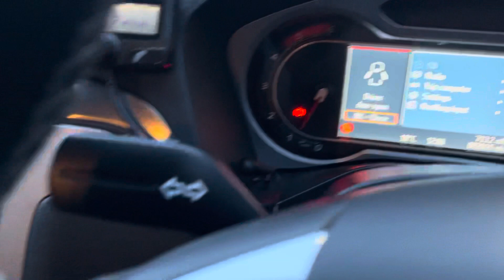WN57NGO Smax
Here at Tiley Motors we are celebrating over 25 years of business, something we are extremely proud of. We are a family run, independent and trusted used car retailer in the heart of Bristol. We have always taken pride in being nice people to do business with, proven by our 4.6 star AutoTrader dealer rating. All of our vehicles have a full service history, new MOT on arrival and a 72 point AA Approved check, providing our customers with the highest quality used cars. We have a team of in-house technicians allowing us to carry out our own mechanical preparation and remedial work. FOR YOUR PEACE OF MIND ALL OUR CARS COME WARRANTIED, HPi'ed AND MULTI POINT SERVICE CHECKED, COVERED BY THE £99.00 SALES ADMIN FEE. EXTENDED WARRANTIES AND FINANCE (including zero deposit and low credit scores) ARE ALSO AVAILABLE, PLEASE ASK FOR DETAILS. PART EXCHANGE WELCOME *** NATIONWIDE DELIVERY AVAILABLE ***